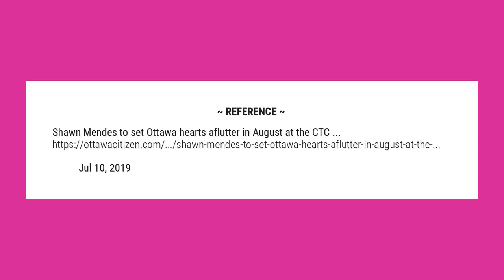Is Shawn Mendes coming to Ottawa?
Shawn Mendes to set Ottawa hearts aflutter in August at the CTC. Canadian pop superstar Shawn Mendes will perform in Ottawa in August as part of a massive international tour. Tickets are not yet for sale, but the concert is set for Aug. 18 at the Canadian Tire Centre.